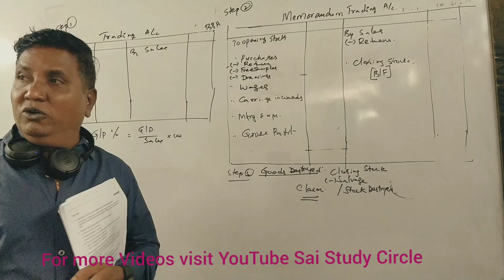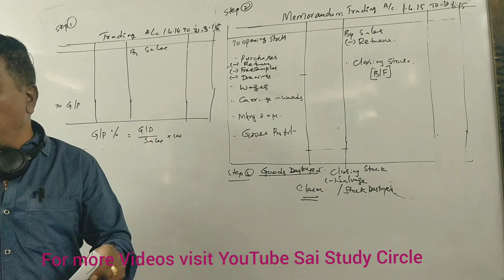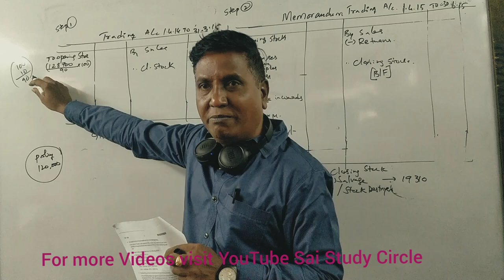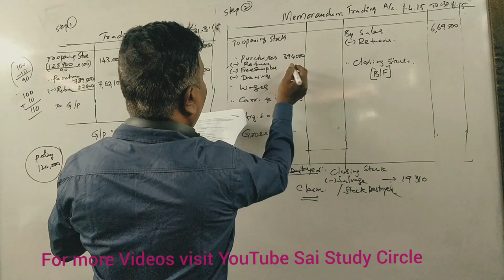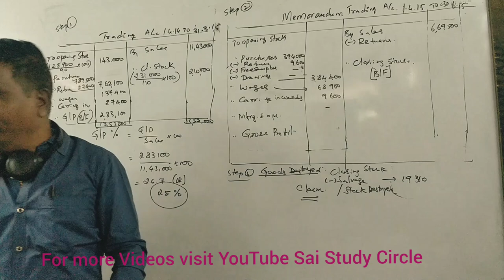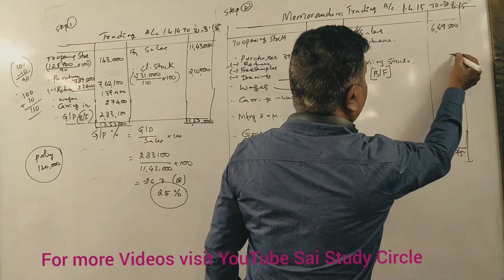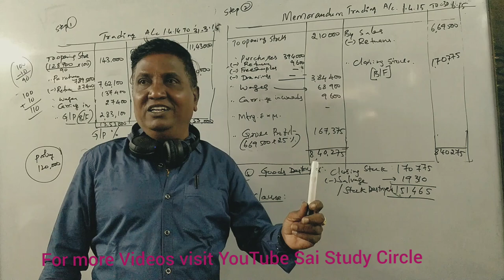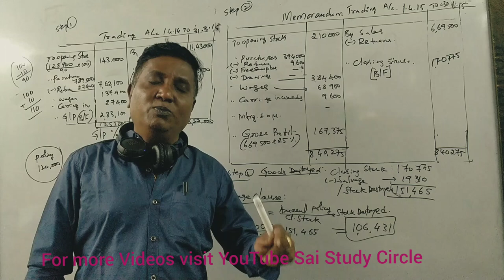Insurance Claim in Kannada - BBA/B.Com 2nd Sem 2017 Question Paper for 14 Marks